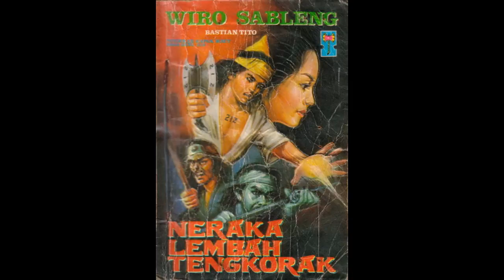Seri Cerita Silat Wiro Sableng 005 : Neraka Lembah Tengkorak